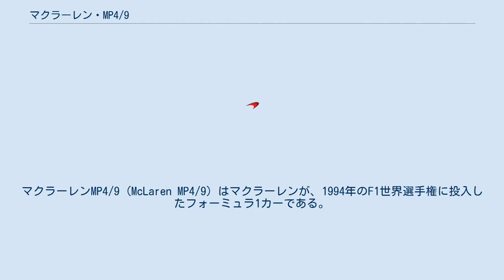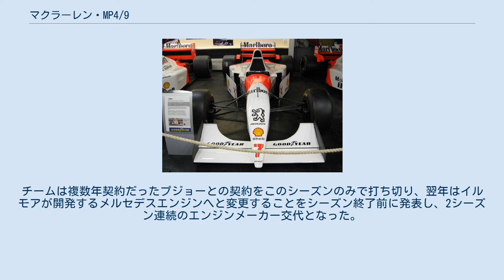マクラーレン・MP4/9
マクラーレンMP4/9 (McLaren MP4/9) はマクラーレンが、1994年のF1世界選手権に投入したフォーミュラ1カーである。
1994年シーズン開幕戦から最終戦まで使用された。
 アクティブサスペンションやトラクションコントロールなどのハイテク装置が禁止された新レギュレーションに対応したマシンである。
デザイナーはニール・オートレイとエアロダイナミシストはアンリ・デュランのコンビで設計した。
 エンジンは前年のフォード・コスワース・HBV8エンジンに代わり、F1初参戦となるプジョーのワークスV10エンジンを搭載した。
 車体のデザインはMP4/8の基本コンセプトを守り、プジョーエンジン用にモディファイを施したものである。
クラッチペダルを廃してアクセル・ブレーキの2ペダルとし、油圧式アジャスタブルディファレンシャルを開発して組み込むなど、新技術が盛り込まれた。
サイドポンツーンの前端がMP4/8ではコクピットサイドにあったが、MP4/9ではコクピットの後端まで後退しており、コークボトルの絞り込みもきつくなっている。
 テストカーである1号車はサイドポンツ-ン前端が進行方向に対して直角になるように整形されているが、2号車以降は上から見たときに斜め向きとなっている。
また、第5戦以降にボーテックスジェネレーターが禁止された影響で、大型のバージボードも本格的に装着された。
これはMP4/8で初めて使用され、以後のマシンのトレンドとなっていくパーツであった。
また、シェルとのスポンサー契約最後の年であり、翌年からはモービルへと変更された。
 MP4/9はドライバビリティが悪いマシンで、プジョーエンジンの信頼性が前半戦は著しく低かった。
熱量問題から第2戦でラジエターを大型化し、第5戦スペインGPではミカ・ハッキネンが首位を走り、優勝のチャンスもあったが、エンジンブローでリタイアした。
第7戦フランスGPでは、プジョーにとって同国のライバルであるルノーの看板の前で2台ともエンジンブローを起こし、イギリスGPではスタート直後に、マーティン・ブランドルがエンジンブローとなるなど散々な結果であった。
イギリスGPのブローはロケットのような赤い炎を噴き出し、ブランドルは後方グリッドにいたマーク・ブランデルを「危うく燻製にするところだった」と述べている。
 後半戦からは信頼性も上がり表彰台にも8回上がったが、1980年以来14年ぶりの未勝利に終わった。
チームは複数年契約だったプジョーとの契約をこのシーズンのみで打ち切り、翌年はイルモアが開発するメルセデスエンジンへと変更することをシーズン終了前に発表し、2シーズン連続のエンジンメーカー交代となった。
 ミカ・ハッキネンがドライブしたMP4/9。
サイドポンツーンがモノコックと垂直となっているのでテストカーの1号車であることがわかる。
 ドライバーズランキング